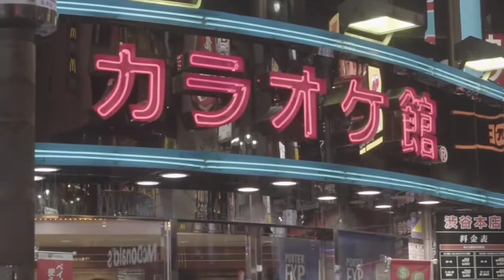Top 10 Most Powerful Countries In Asia 2022 | Asia Power Index 2021 Published By Lowy Institute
In this video, you will know about top 10 Most most powerful countries in Asia 2022. This data is prepared from Lowy Institute Asia Power Index 2021; which was recently published. To make this top 10 list, we have excluded US and Australia from that list. We hope, you guys will love it. So, Let's explore more in this video 😊

Your Search Results Found:
Top 10 Most Powerful Countries In Asia 2022
Top 10 Powerful Asian Countries 2022
10 Powerful Countries In Asia
Asia Power Index Ranking
Most Powerful Countries In Asia 2022
What is the most powerful Asian Country ?
Which is the number 1 country in Asia ?

We have tried our best for making our video error free. This video is for educational and entertainment purpose only.

It Motivates Us To Make More Interesting Videos For You

Thank You All 😘 Lots of love ❤️